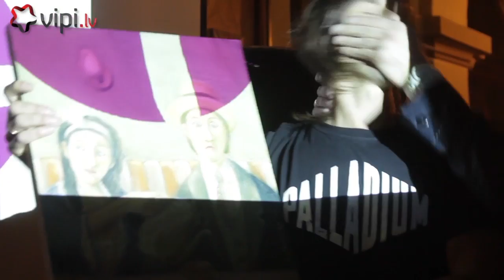POSITIVE FOR prezentē videoklipu dziesmai COO COO